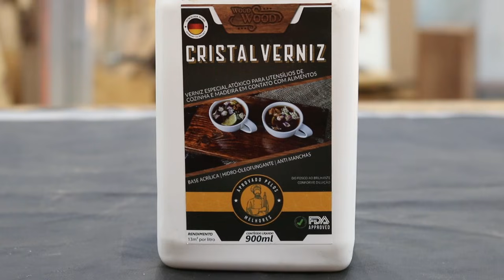Verniz atóxico e a base d'água - Cristal Verniz Woodwood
Esse é um verniz atóxico, solúvel em agua com composição acrílica. Indicado para utensílios de cozinha, brinquedos e até móveis de área interna.

Onde mais me encontrar
Parceiros :
Primeiro portal brasileiro de vendas online especializado em parafusos e elementos de fixação.
A ferramenta que você precisa. Quando precisa.
Resinas, silicones, fibra de vidro e carbono e muito mais
Cola aprova d'água e atóxica, vernizes e muito mais
Ferramentas manuais e acessórios especiais
Sempre acreditei que a maior barreira para a melhora das pessoas é a falta ou conhecimento insuficiente sobre um determinado assunto e com base nesse principio o foco do canal é levar conhecimento e inspiração para que as pessoas possam desevolver seu hobby com segurança ou mesmo evoluir profissionalmente com sustentabilidade.
Aqui falamos de:
Negócios artesanais uma das formas de economia criativa;
Ferramentas elétricas e manuais para que possam escolher o melhor para si com informações seguras;
Trabalhos e técnicas de marcenaria;
Acabamentos e cuidados com móveis madeira;
Resina epóxi e river table;
Pintura com pistola e compressor:
Trabalhos com ferro e solda: